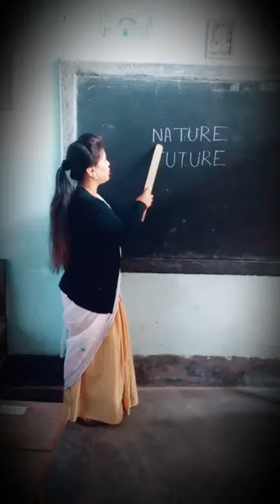English school of india. Tin-ton